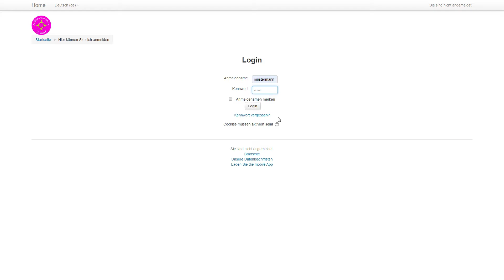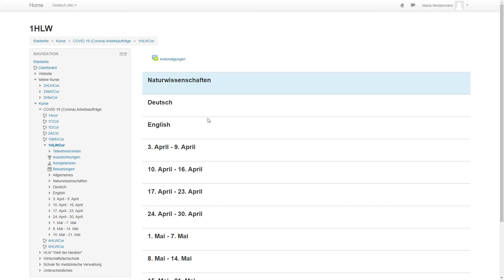Anmeldung Moodle für Schülerinnen im ABZ